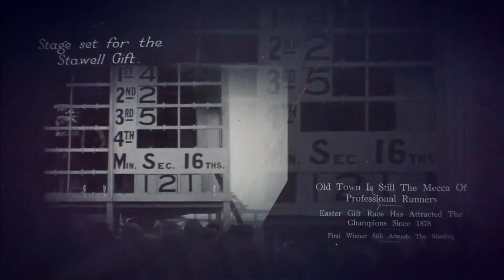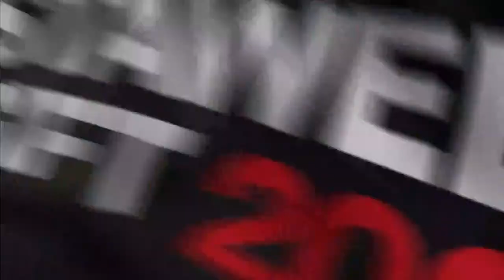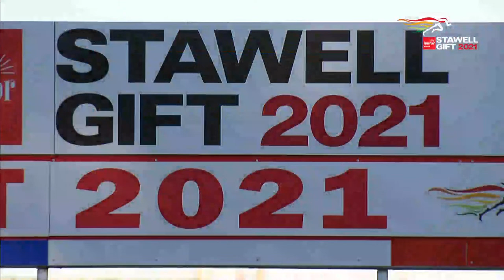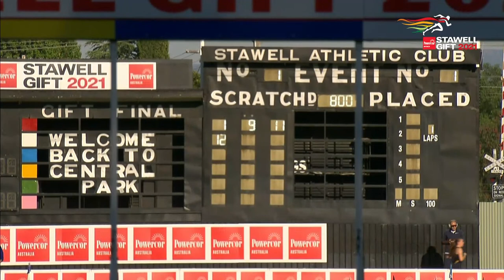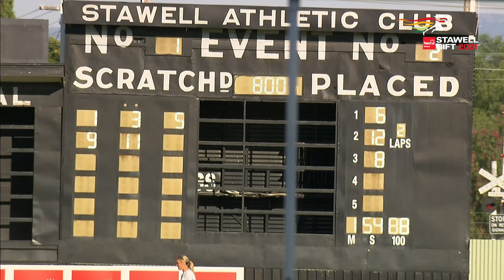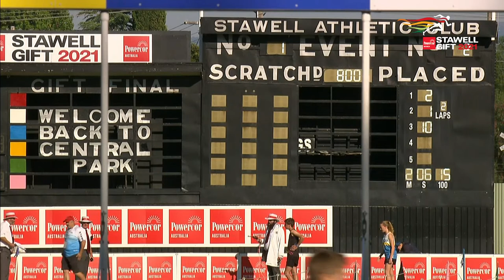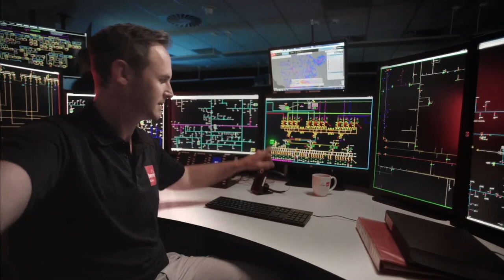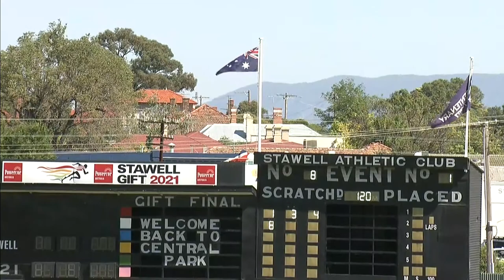Powercor Stawell Gift 2021 - April 3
The Powercor Stawell Gift has been held in all but five years since 1878, and is one of the world’s most famous and prestigious foot races. Watch all the action from Central Park live.